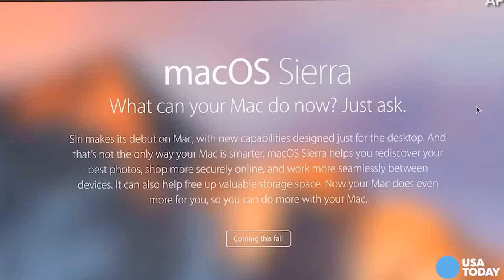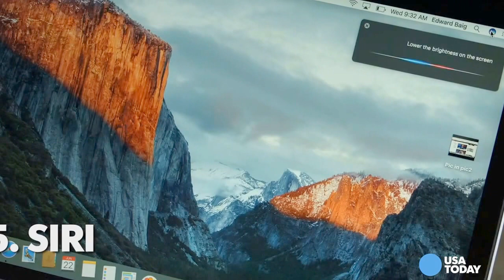10 Things You Need to Know About macOS Sierra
A. If you use one of Apple’s laptops for enough years, you will probably see this message when you click on the battery icon at the right end of the menu bar.

Apple’s help-file documentation is a study in vagueness: “The battery isn’t functioning normally, and you may or may not notice a change in its behavior or the amount of charge it holds.”

Fortunately, that note adds that you won’t hurt your Mac if you ignore this advice to get the laptop battery serviced: “You can continue to use your battery before it’s checked without harming your computer.”

An independent expert in Mac repair agreed, saying the only real risk is decreasing battery life.

“You can ignore it, but I find that once it gets to that point, your computer will start shutting off before the battery gets down to 0%,” said iFixit founder Kyle Wiens. “The battery probably doesn’t last nearly as long as it used to.”

That’s a consequence of the battery going through too many charge cycles, meaning the times you use up all the electricity stored in it. Lithium-ion batteries like those Apple uses in its laptops start to lose capacity after reaching that limit, which on most MacBook models is 1,000 cycles.

You can see exactly how far down this road your MacBook battery has traveled by checking Apple’s System Information app. Click on the Apple icon at the top left of the screen, select “About This Mac,” and then click the “System Report...” button.

Now click “Power” in the index of hardware categories on the left side of that window. You’ll get a long page of details, the important one being the “Cycle Count” listed under “Health Information.”

On my own MacBook Air, which began showing that “Service Battery” message two weeks ago, the cycle count now stands at 753 of the advertised 1,000. That’s less than I would have expected for a machine that’s seen heavy use since 2012.

(I might have replaced this MacBook already if Apple hadn’t let its laptop lineup get so stale. I can’t get too enthusiastic about paying this year’s prices for last year’s hardware.)

You can have Apple replace the battery at one of its stores or send it in for the service. Apple charges from $129 to $199 for this service, depending on the model. Or you can try to do this yourself--Wiens’ iFixit site offers detailed instructions and sells tools for the task.

Going the DIY route for my MacBook Air is tempting, but when buying iFixit’s suggested battery alone costs $110 and Apple will do the whole procedure for $129, I’d just as soon let somebody else crack open the laptop.

Which can now apparently wait a little longer: After I installed Apple’s macOS Sierra on my laptop, the “Service Battery” message now longer appears, and the system reports the battery’s condition as “Normal.”